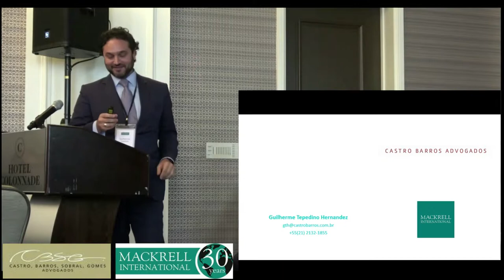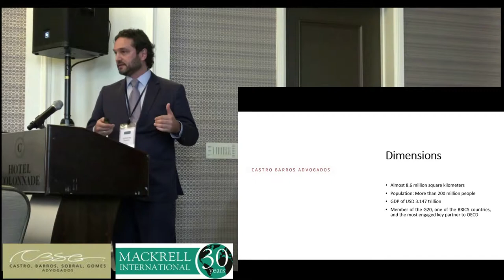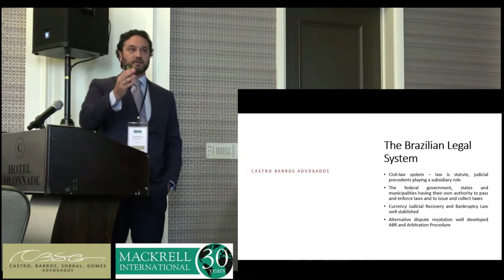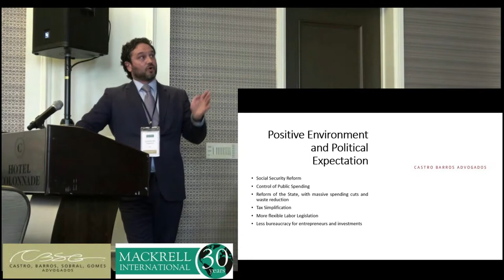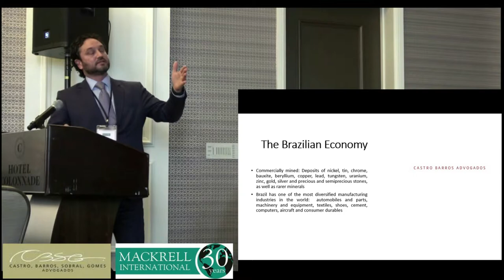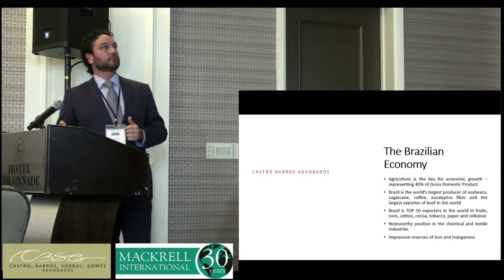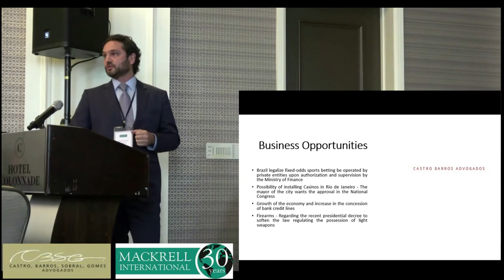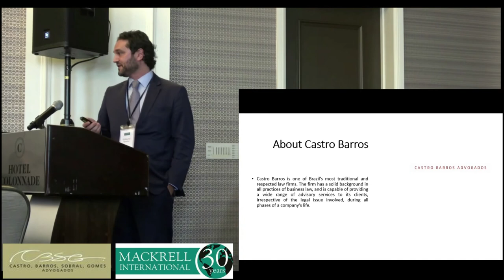Guilherme Tepedino Hernandez - Castro, Barros, Sobral, Gomes Advogados - Doing business in Brazil